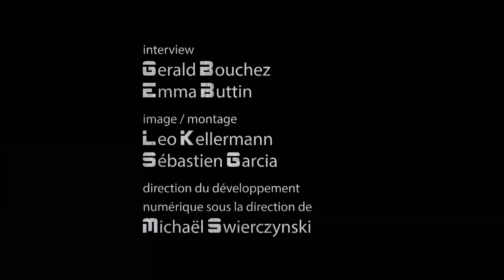Denise Wu (VeeR VR) - Interview @ NewImages Festival 2019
Denise is the Head of Marketing of VeeR VR, the go-to destination for the ultimate premium VR entertainment content in a wide variety of genres. She and the team have been working on helping the VR content creators on VeeR market their content to the global audience using innovative marketing methods within and outside of VR.